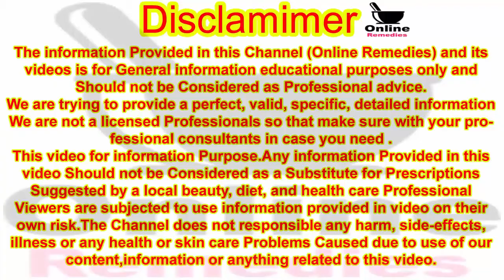Disprin Tablet ( Goli ) Ke Fayde || Disprin Ki Goli Se Sar Ke Balon Ki Khuski Sikri Ka Khatma ilaj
Hello! Viewer
To kaise hain app umeed karti hoon app sab achey honge ess video mein main appko Disprin Tablet Goli Se Sar Ke Balon Ki Khushki Sikri Aur Balon Ka kamzor Ho jane Ka Bohat Zabardast Gharelu Desi Nuskha Formula Tips banana seekha rahi hoon ess tips se app ke Sar ki Khushki Sikri Bhi Khtam Ho jaey gee Aur Apke Bal Bhi Naram-O-Mulaim Smooth Silky Aur Mazboot Ho Jaeny Gay.Sirf 1 Disprin Tablet Goli Aur Ada Cup Pani Se.Ye bohat zabardast Health & beauty tips ha.ess farmula se app ke Balon Ke Sab problem Masle Masail Khatam Solved Ho jaey gen Hamesha Hamesha Ke Liye.ye beauty & care tips ha ess ko 1 baar zaroor azmaiye result appko 100% hi mile ga.sirf 1 din me hi waziya farq apke samne hoga.ye Health & beauty care tips jis kisi ne bhi use ki usko 100% faida hi huwa ha ess liye me ne bhi socha app logo se bhi share kardon.ye gharelu nuskha totka male & female girl , boy , boys , men , man , women , girls ,woman, sab easyli use kar saktein hain.Ye Koi Mushkil Kam nai hai.Aur ess ka koi nuqsan Bhi nai ha.ess nuskha ilaj tips me jo cheezien istemal ho rahi ha me app ko yahan ess ke ingredients bata rahi hoon note farma laein.
ingredients
1#Disprin Goli 1 Adat ( Disprin Tablet ) 1
2#Pani Ada Cup Ya 200 ML  ( Water ) 200/ML To 250ML

Thanks.